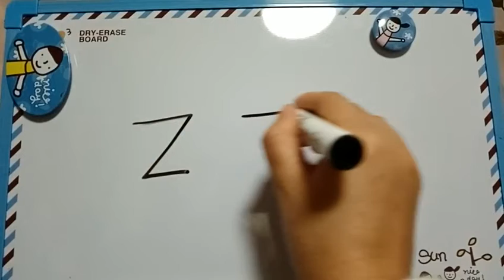Learn Chinese Pinyin for beginners in 15 seconds - z z z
Learn Chinese for beginners from zero
1.Chinese Pronunciation is very important - know how to say the word, not just understand it (practice using a Pinyin chart).
2.Chinese Strokes Writing - know how to write the word.
3.Vocabulary (textbooks and online resources e.g HSK Academy).
4.Grammar - know how to compose words into sentences.
5.Learn Daily Chinese Conversation
6.Improve Chinese level through story,news or move.

Chinese Pinyin Alphabet Guide

Pinyin Finals: a o e i u ü ai ei ui ao ou iu ie üe er an en in un ün ang eng ing ong

Pinyin Initials: b p m f d t n l g k h j q x z c s zh ch sh r y w

To recognize and read the syllables as a whole：zhi chi shi ri zi ci si yi wu yu ye yue yuan yin yun ying